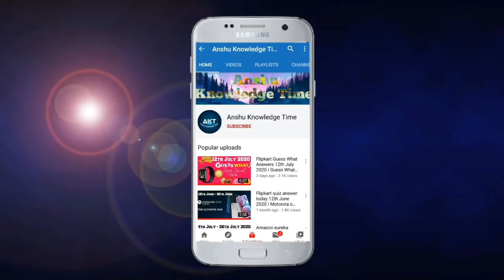Flipkart Fake Or Not Fake Quiz Answers Today 18th November 2020